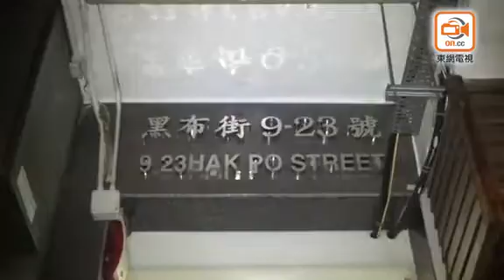90後男護士家中猝死 警檢走冰壺針筒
一名任職護士的28歲姓劉男子，今日(3月1日)凌晨零時許，被友人發現昏迷於旺角黑布街9-23號4樓一單位梳化上，報警求助。救護員到場將事主送院搶救，惜證實不治。警員經初步調查，一度認為事件不尋常，交由刑事調查隊展開跟進。

探員其後抵達現場登樓查看，於單位內檢獲可作吸食毒品用途的冰壺及針筒，遂將物品檢走帶署查驗，正追查物主是誰及其來源，相信事件無可疑，死因有待驗屍確定。

據悉，案發單位為事主家人自置物業，僅他一人居住，家人亦居住附近。此外，事主閒時會招呼友人到家中作客。